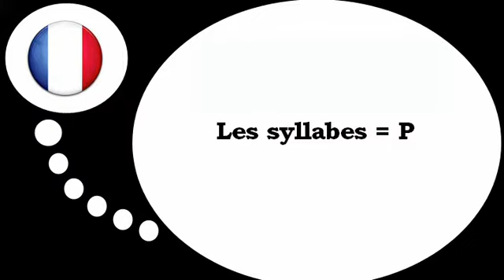프랑스어 수업 = # P 와음절